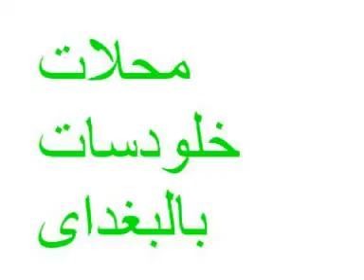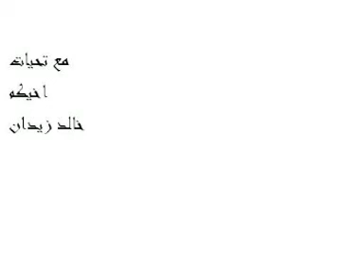محلات خلودسات اسماء الله الحسنى هشام عباس